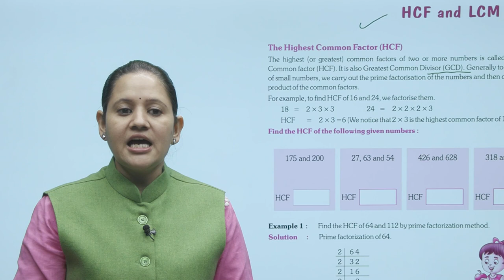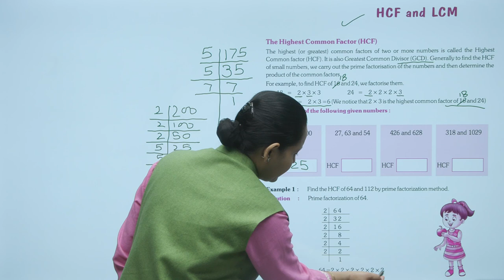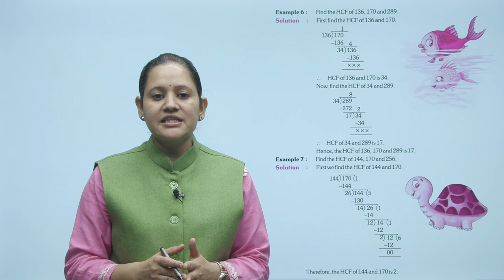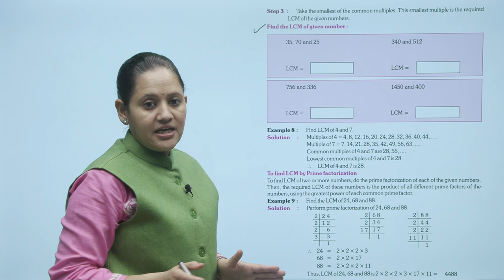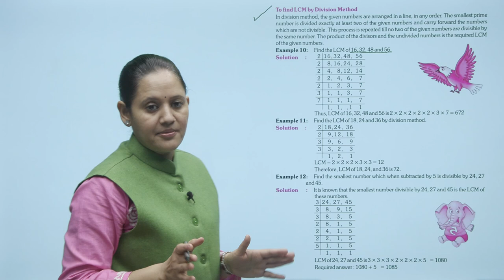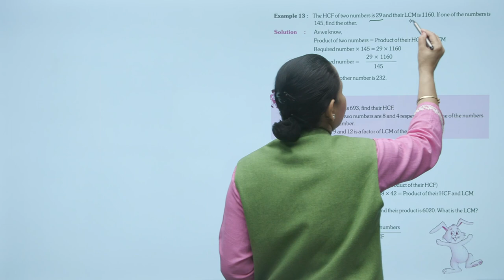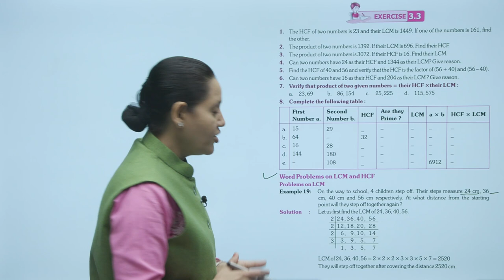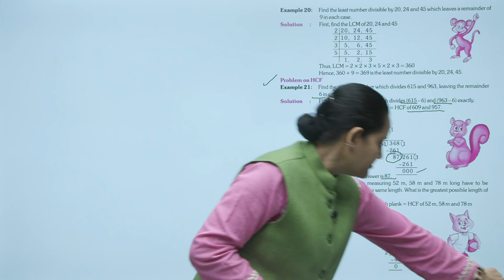Ch 3 | Small Step | Maths | Maths 6 | HCF and LCM | For children